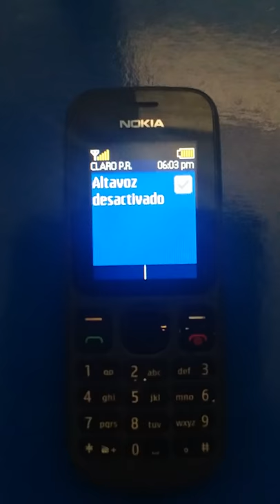Nokia 100 dialing